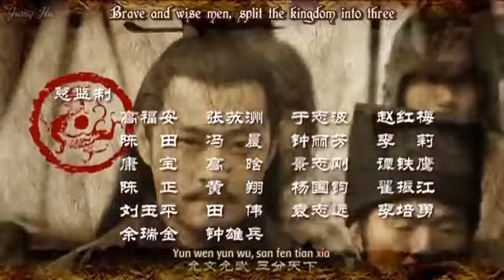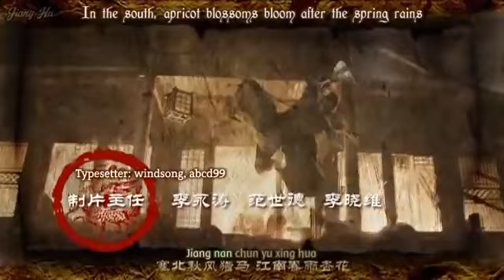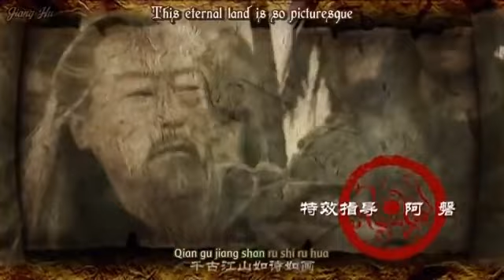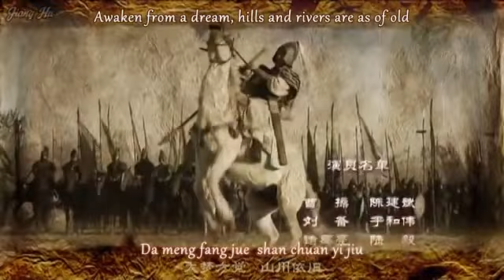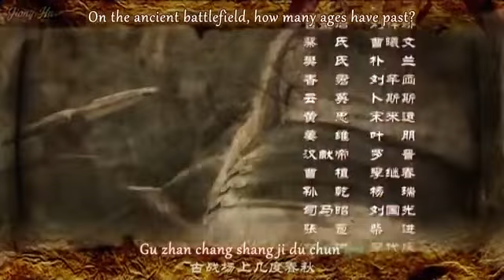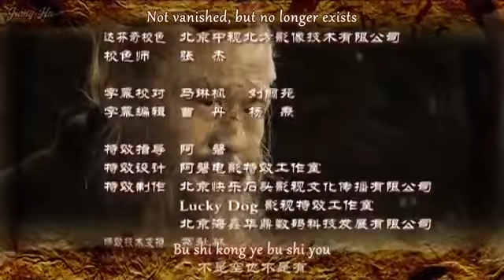War of the Three Kingdoms 2010 HD Episode 61